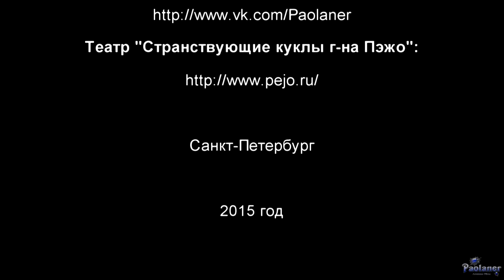Театр «Странствующие куклы г-на Пэжо». «Бя» (2015)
Промо-ролик нового кукольного спектакля "Бя" от театра "Странствующие куклы г-на Пэжо".
Встречайте нового героя - Бя из болота!
Circus Contraption - "Xylem And Phloem".